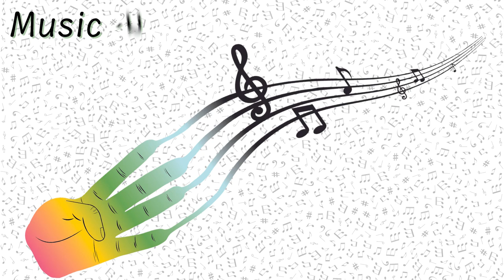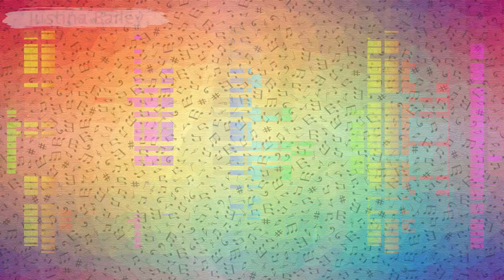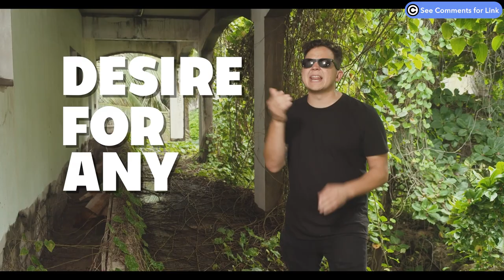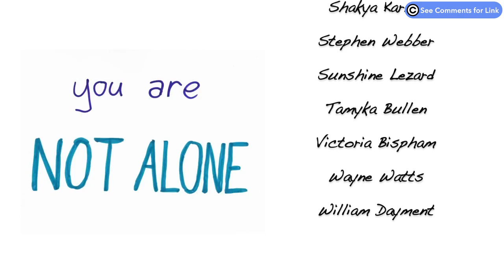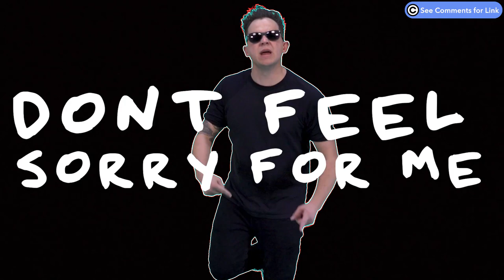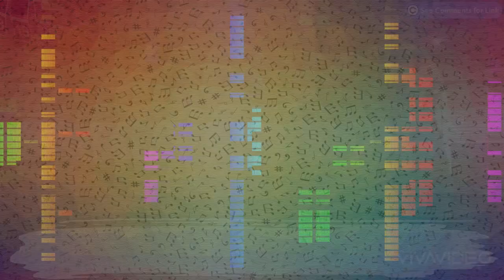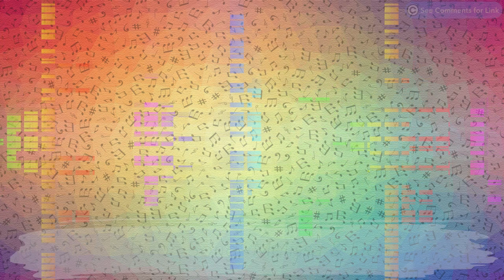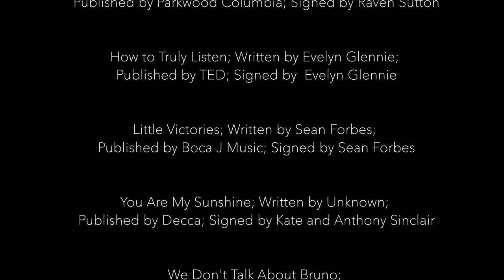ASL Expressions 2023